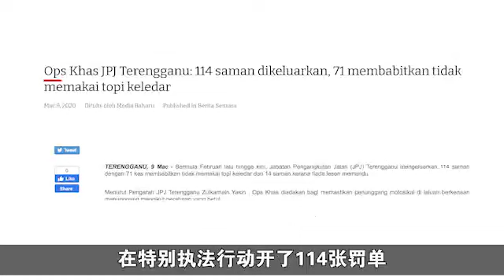部长耍官威 不用戴头盔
骑motor怎么可以不守法？ 马路安全，人人有责，不管你是领袖还是平民。